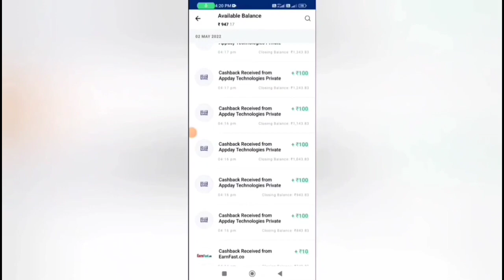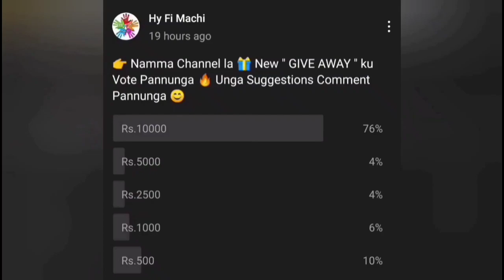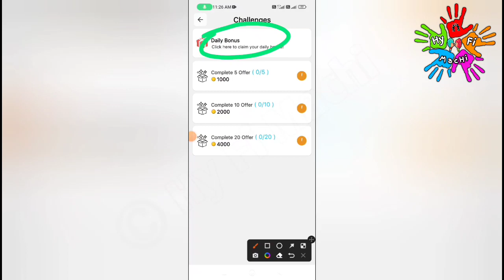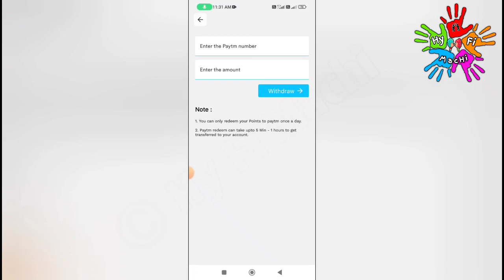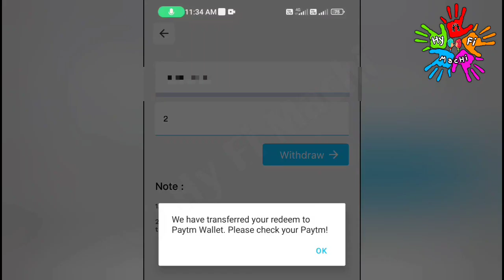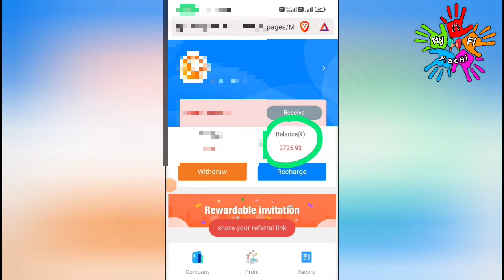🏦Earn : ₹360 + ₹250 🔥Work From Mobile |Best Money Earning App |Online Part Time Job Tamil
🏦Earn : ₹360 + ₹270 🔥Work From Mobile | Best Money Earning App | Online Part Time Job Tamil hyfimachi | Online Jobs At Home Tamil | Cashcoin app | weblightsourcebp app | Rittal Invest App | New order Grabbing App | Captcha Typing Job | Mobile Typing jobs | Work From Home Job | Scratch and Earn | Without Investment Jobs | Online Part Time Job Tamil|Earn Money Online|Work From Home Jobs | Earn Money Online At Home Tamil | New Power Bank App | Spin And Earn | Typing Job | Form Filling Job

This video showing how to make money online on WorkFromHome2022

3rd App Link : Not Working

🔴Topics Discussed in this Video:

👉Online Typing job in Tamil
👉Captcha Typing job in Tamil
👉Typing Jobs for Students 👉Work From home Jobs